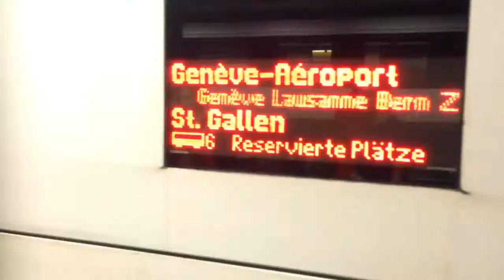Secret visit at her job in Geneva! | Jean&Jenny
Surprise trip to Geneva! Reunited with Jen after a long time!